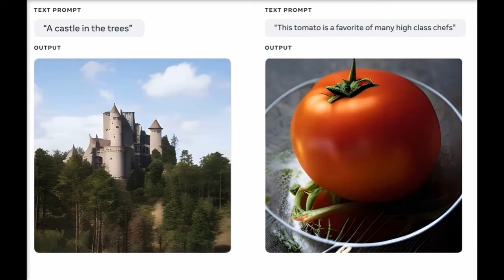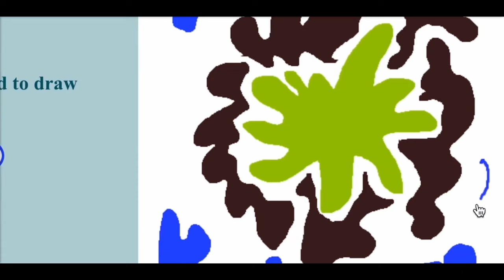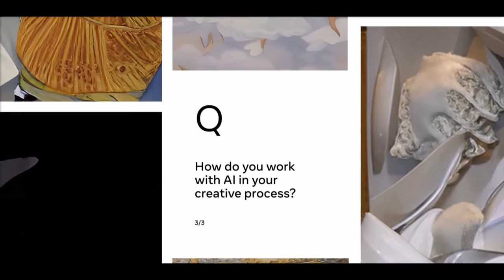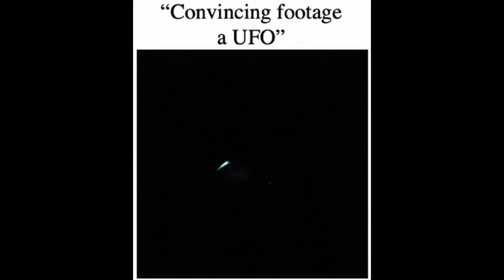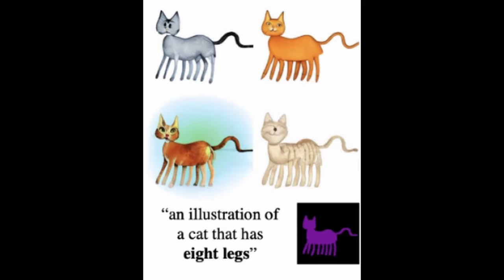New OpenAI & Google AI Competitor Meta 'Make A Scene' Gives Text To Image More Control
- New Meta AI text to image model 'Make A Scene' competes with OpenAI DALL-E 2 and Google AI Imagen by allowing the user to have creative control by specifying scene attributes with sketches. New geometric deep learning AI model is 1,200 times faster in performing computational molecular docking for drug research than previous QuickVina2-W.

AI News Timestamps:
0:00 New OpenAI & Google AI Competitor 'Make A Scene' Text To Image
4:49 New AI Does 1,200x Faster Molecular Bonding